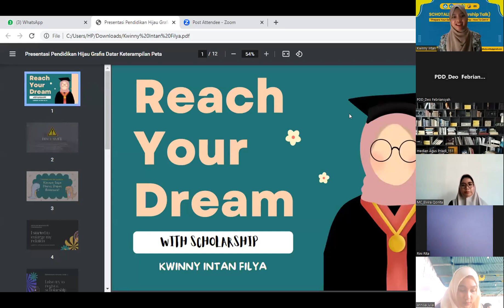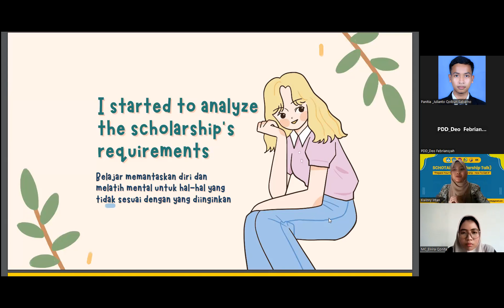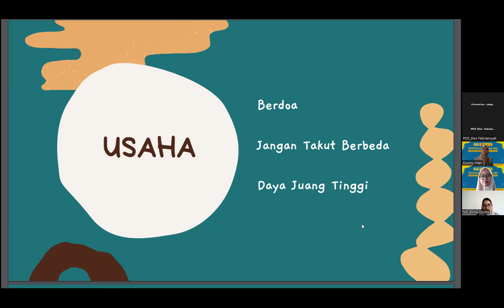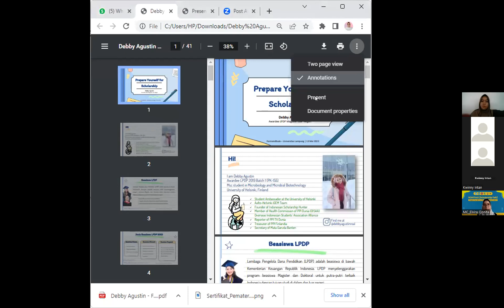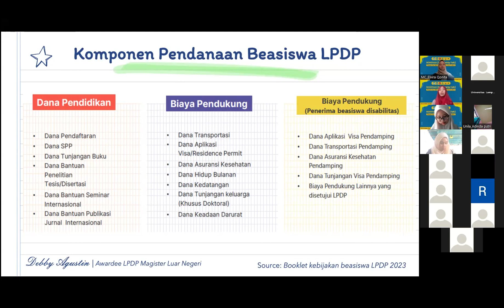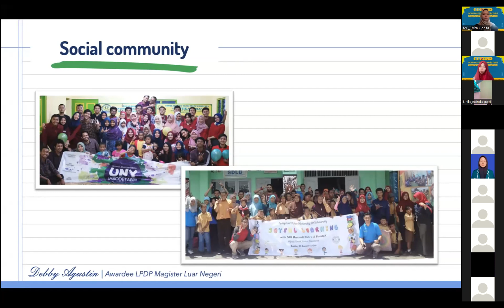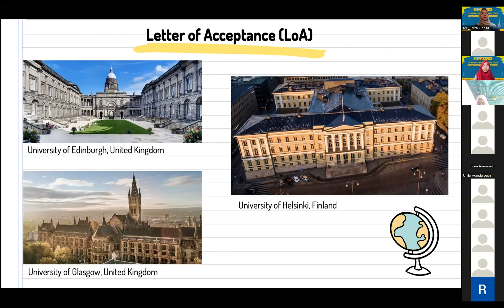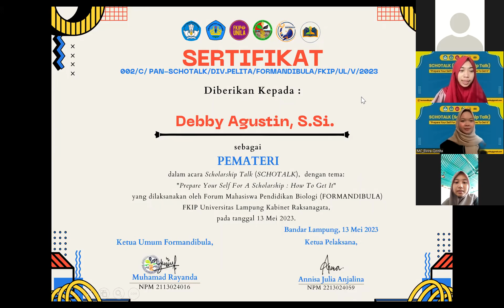SCHOTALK- KABINET RAKSANAGATA 2023